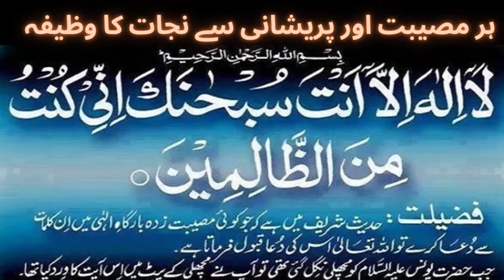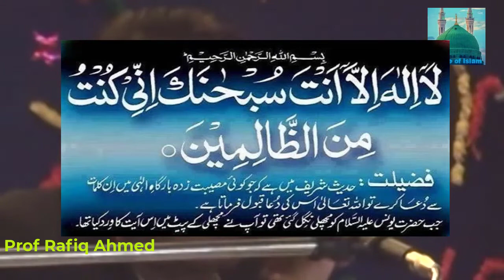Ayat e Karima ka Wazifa - Ayat e Karima Ka Amal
ayat e karima wazifa for love,
power full wazifa for love,
wazifa for love,
wazifamohabbat ke liye wazifa,
muhabat ka wazifa,
Wazifa For Hajat,
Wazaifa For Problems,
islamic solutions wazaif,